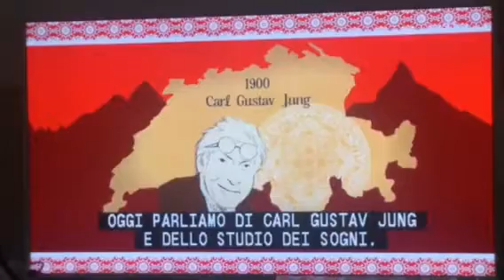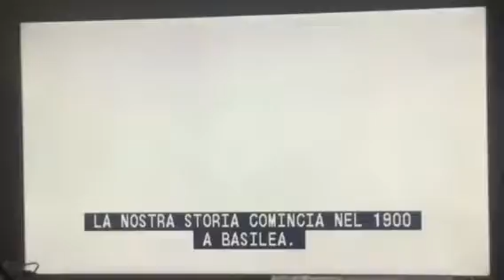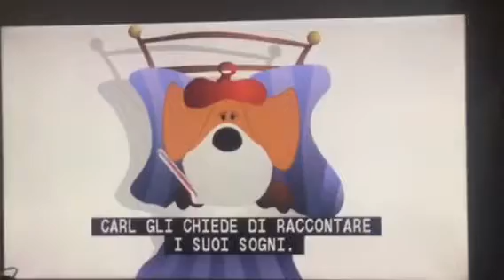Carl Gustav jung 1900